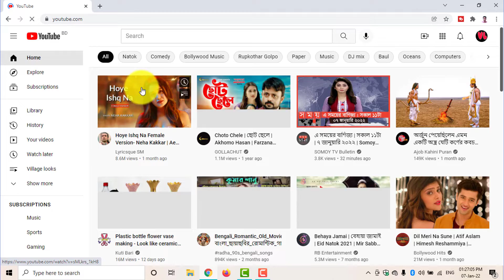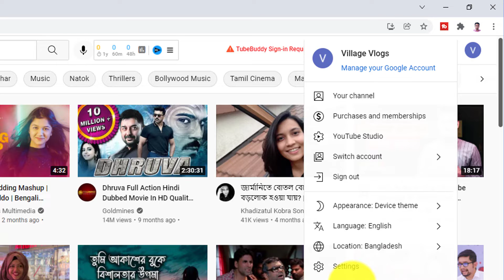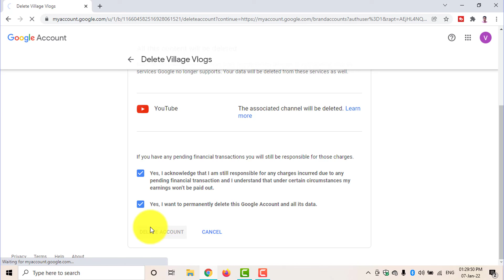ইউটিউব বা ব্র্যান্ড চ্যানেল ডিলিট করার উপায়। delete youtube or brand channel. bd primary schools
ইউটিউব চ্যানেল বা ব্র্যান্ড চ্যানেল ডিলিট করার উপায়। how to delete youtube channel or brand channel. bd primary schools.